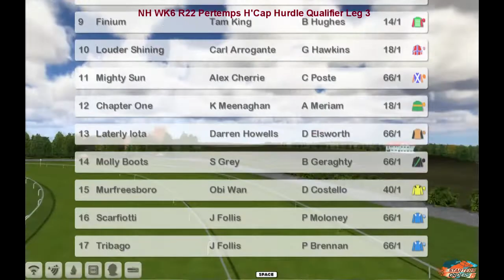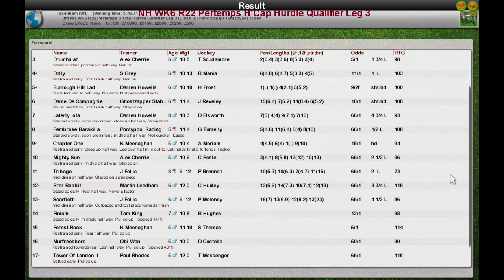NH WK6 R22 Pertemps H'Cap Hurdle Qualifier Leg 3